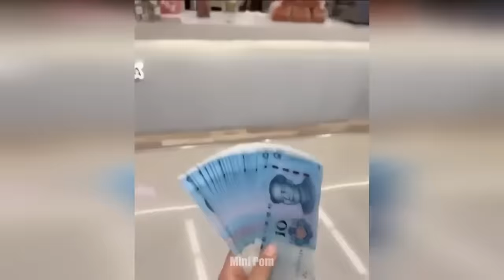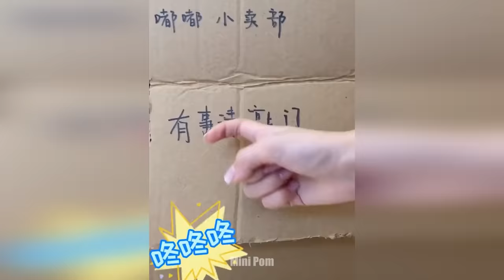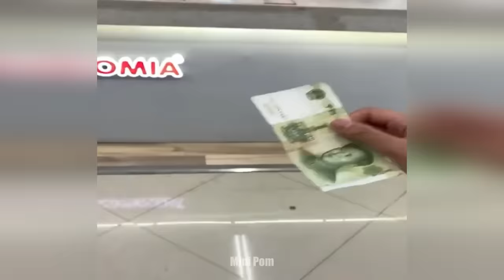Cute Pomeranian Puppies Doing Funny Things #6 | Cute and Funny Dogs - Mini Pom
Cute Pomeranian Puppies Doing Funny Things Part 6 | Cute and Funny Dogs - Mini Pom

Today we have a new Cute Pomeranian Puppies Video for you and your friends! The video will put you in a good mood for the whole day! 🥰